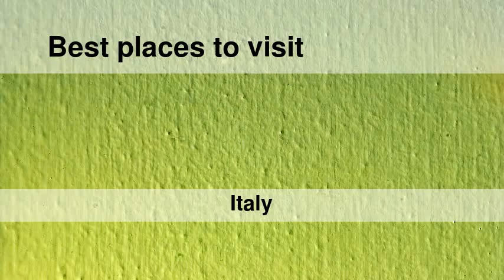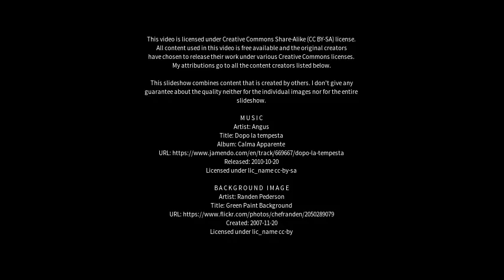Best places to visit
Best places to visit - Montegrotto Terme (Italy) Best places to visit - Slideshows from all over the world - City trips, nature pictures, etc.